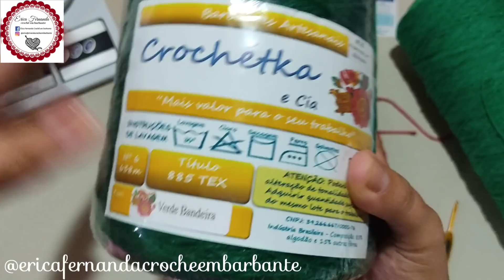🚨🎄JOGO NATALINO PERFEITO 😱🎄 APAIXONADA 😍🎄VALOR E TODOS OS DETALHES 🚨